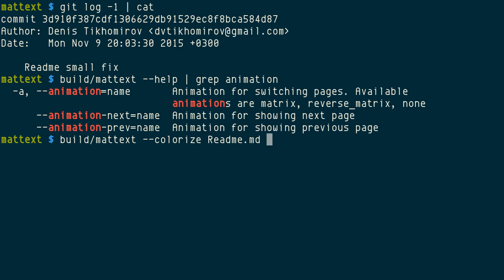mattext, new revered_matrix effect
tl;dr this is an update video for mattext for (0:15).

A few months ago after, I made the video [1] for mattext [2], I submitted a feature suggestion [3]. And it's delivered even I didn't give any hope to seeing it.

It's called `reverse_matrix` animation as in revere the Matrix digital rain effect, that is the rain flying back up into sky (0:15) when page up. I originally called it "Anti-Matrix Analog Ascend," read [3] to see why.

There are three new animation options added:

  -a, --animation=name       Animation for switching pages. Available animations are `matrix`, `reverse_matrix`, `none`
      --animation-next=name  Animation for showing next page
      --animation-prev=name  Animation for showing previous page

You can really do a reverse reverse Matrix (is that double-reverse?), by setting `--animation-next=reverse_matrix --animation-prev=matrix`, and you then can cry out "wtf is this?"

Also [j/k] is now bound for Vim users like me.

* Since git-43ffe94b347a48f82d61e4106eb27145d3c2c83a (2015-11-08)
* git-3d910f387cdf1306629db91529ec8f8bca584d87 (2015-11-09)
* In C++14/C++1y with ncurses and libev
* By Denis Tikhomirov
* GPLv3